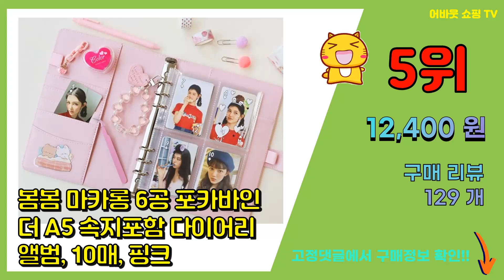마카롱바인더 추천 판매순위 Top10 || 가격 평점 후기 비교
❤️❤️❤️요즘 가장 많이팔린 마카롱바인더 추천❤️❤️❤️

[00:01]
10위. 미뉴잇 마카롱 바인더 A5, 핑크, 1개 [18,900원]

[00:06]
9위. 봄봄 마카롱 6공 포카바인더 A5 속지포함 다이어리 앨범, 20매, 핑크 [13,400원]

[00:11]
8위. 파스텔 마카롱 6공 포카 바인더, 스위트핑크, 10매 [9,160원]

[00:16]
7위. 푸꾸푸꾸 마카롱 다이어리 6공 커버 A5, 화이트 (A5) [11,800원]

[00:21]
6위. 봄봄 마카롱 6공 포카바인더 A5 속지포함 다이어리 앨범, 30매, 화이트 [14,400원]

[00:26]
5위. 봄봄 마카롱 6공 포카바인더 A5 속지포함 다이어리 앨범, 10매, 핑크 [12,400원]

[00:31]
4위. 파스텔 마카롱 6공 포카바인더(속지30장포함) 4칸 포토카드 앨범 사진첩 포켓 사진정리 보 [14,000원]

[00:36]
3위. 봄봄 마카롱 6공 포카바인더 A5 속지포함 다이어리 앨범, 10매, 화이트 [12,400원]

[00:41]
2위. 파스텔 마카롱 6공 포카바인더, 크림, 10매 [9,160원]

[00:46]
1위. 보드엠 파스텔 마카롱 바인더 A5 6공 포카 포토카드 바인더 (속지 30매 포함), 1.요 [14,900원]